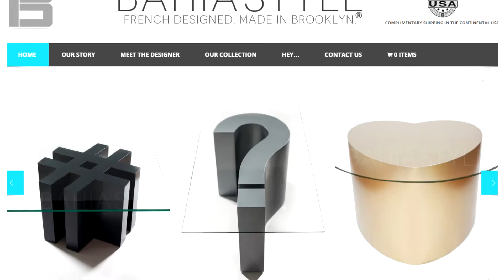Made in New York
Bahia de Montarlot and her Intern Drew, take you on a spectacular helicopter tour of New York and explain what it really means to be "Made in the U.S.A."  Bahia Style tables are designed and manufactured in New York.